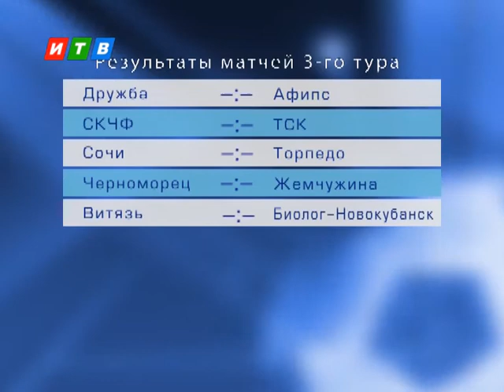Футбольный полуостров от 18.08.2014